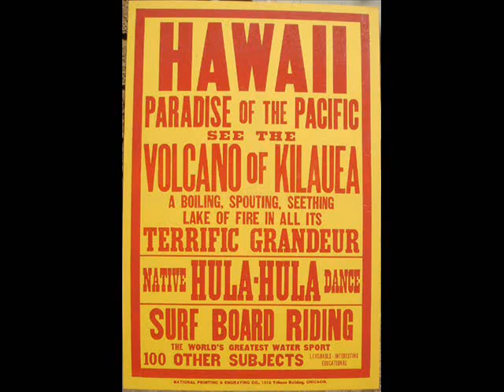King Oliver and His Orchestra : Everybody Does It In Hawaii.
Recorded New York Feb 15 1930.
Roy Smeck featured on Guitar.